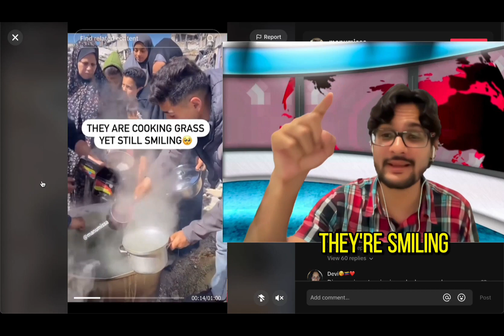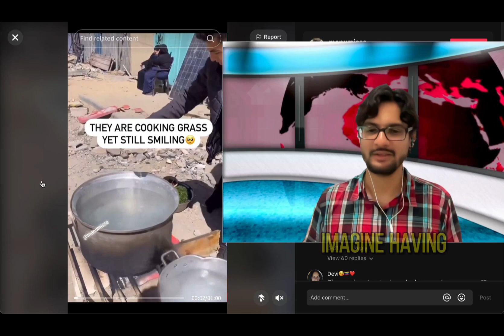Israeli's block aid and Gazans eat grass and animal feed!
1. LIKE
2. SHARE
3. DROP A COMMENT

Welcome to Learn With Me 970, where we aim to inform, educate, and inspire through our content. We want to ensure transparency and clarity regarding the materials presented in our videos news stories.

We are dedicated to providing factual, well-researched information and news stories, and we take great care to avoid spreading misinformation.

I use epidemic sounds for my music